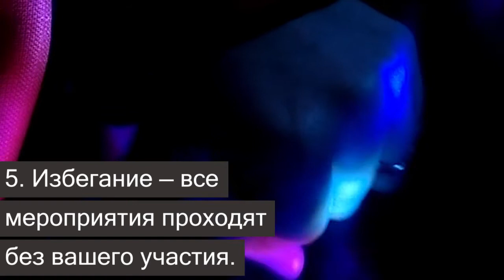5 признаков, что вас ненавидят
То что оппонент питает к вам не самые теплые чувства можно понять и без подсказок. Тело, движения, руки, взгляд — он сам покажет, что ненавидит вас. А если вдруг и задумает это скрыть, то не сможет. Есть процессы, которые человек не может контролировать — возникает когнитивный диссонанс.